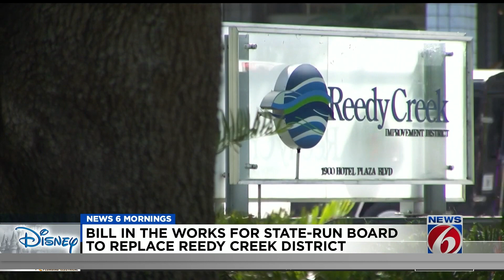Disney workers’ union holds 2-day vote on contract proposal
Tens of thousands of Walt Disney World employees will vote Thursday and Friday on a contract proposal that Disney says would boost pay across the board to at least $20-an-hour by 2026. Union leaders say it's not enough to keep up with the rising cost of living.